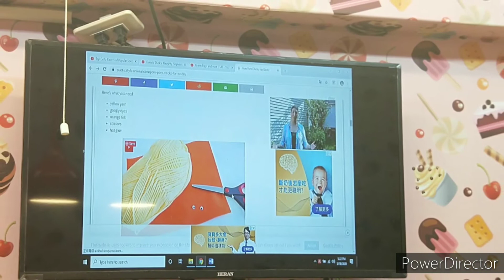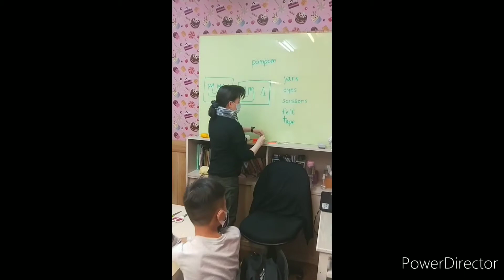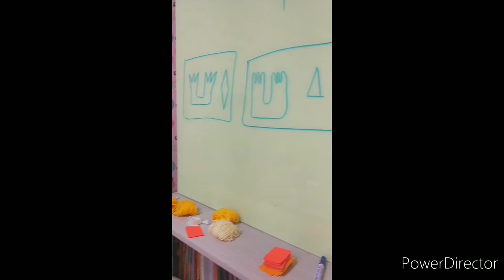China Class - Easter Activity🐰🐤 🐣